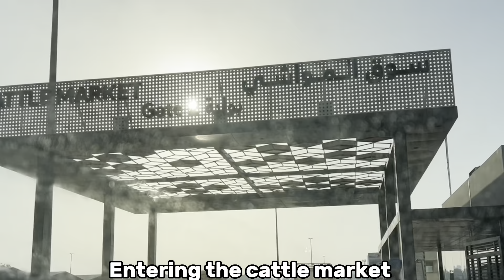An Insider’s Look - Cattle Market Dubai| Vlog 59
In this video you will see Eid ul Adha preps in UAE. How people celebrate Eid in Dubai?
Where to get a good animal for Eid?
Rules and regulations to follow while celebrating Eid ul Adha in Dubai. Details and Information about slaughter house .. how to book an animal and slaughter it? Prices in cattle markets of Dubai in 2023.
I have tried to cover all details for people who are celebrating Eid first time in Dubai .

The Complete Entertainment